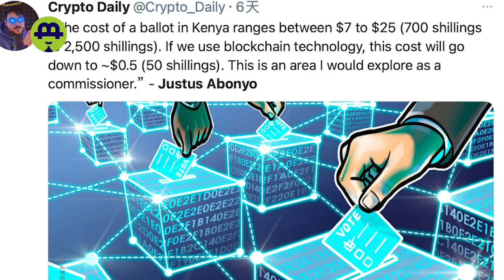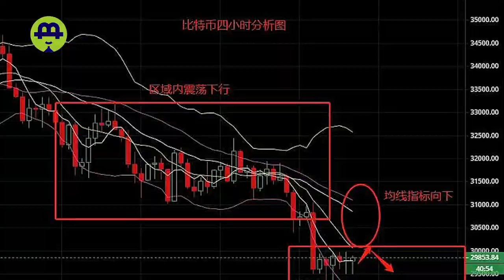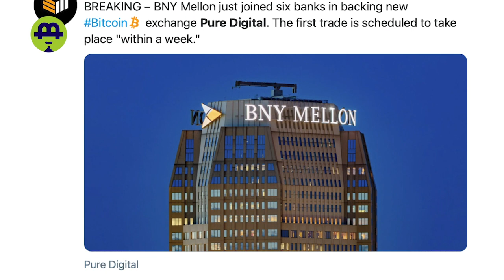币链日报-7月22日 赵长鹏：币安已从FTX股权投资中完全退出；特斯拉投资的15亿大饼收益化为乌有；纽约梅隆将支持加密交易平台Pure Digital；NBA国王队推出首个NFT系列20210722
chia电报群 Echo电报群 BZZ电报群
主流交易所下载链接：
顶 峰： （可以帮助用户轻松参与DEFI挖矿，例如：MATIC ，CRV 等，支持CEX API接口）
复制链接在浏览器中打开！